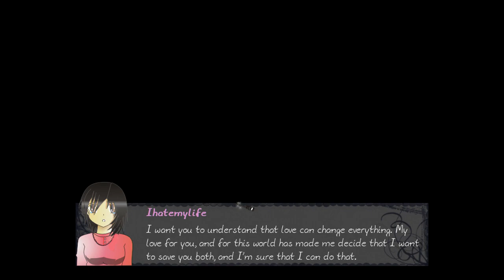Fantasia realm realm of Thanos part 19 THE MUSICAL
Climax the keys in hand memories are restored and Luke should never sing.